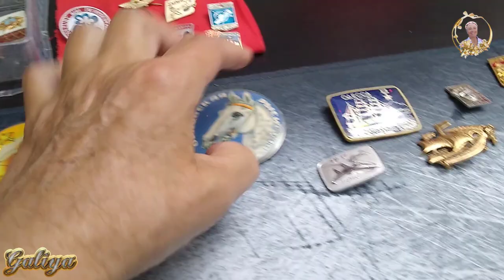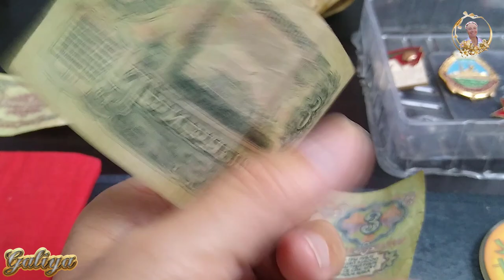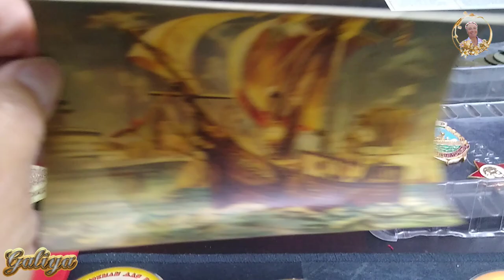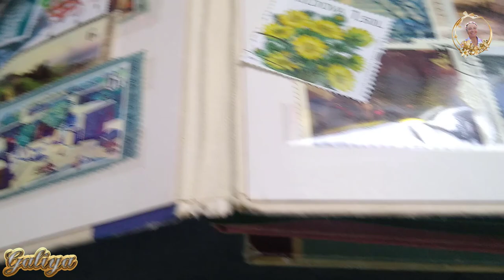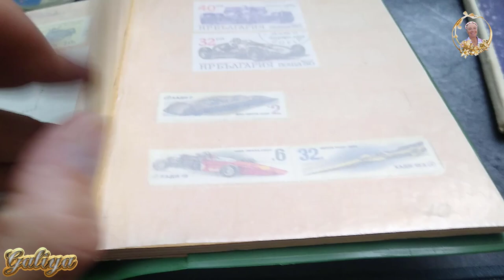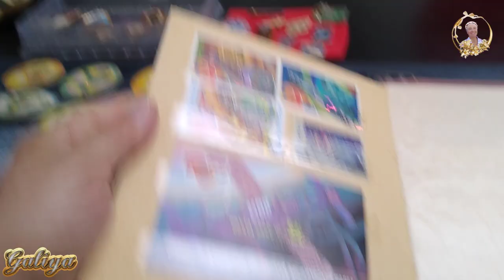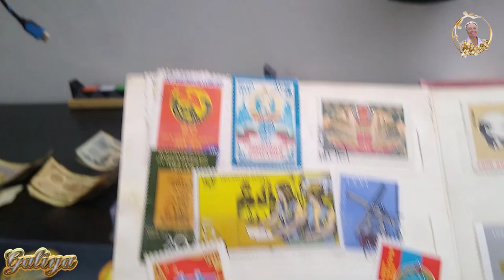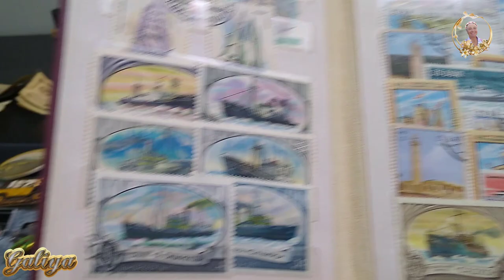Badges and Stamps: Do you have Collections? Share!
Значки и  Марки  :  А У вас есть Коллекции ? Поделитесь! Badges and Stamps: Do you have Collections? Share! У меня была большая коллекция. Просто нагло забрал бывший.  Все заводы выпускали значки, а почта гашенные марки для коллекций.    USA vlog. Our life in the USA. The life of a wonderful family in America.